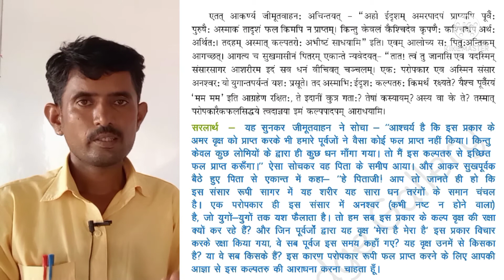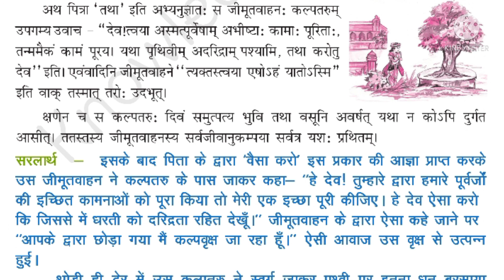कक्षा नवमी संस्कृतम् वीडियो क्रमांक 13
पाठ4 कल्पतरू भाग 2